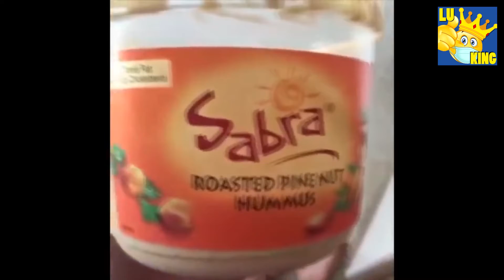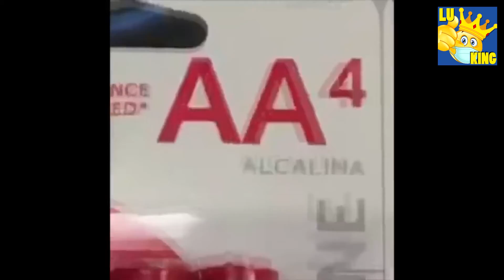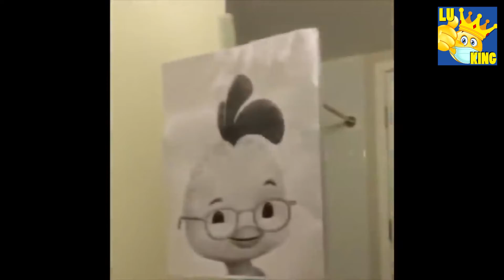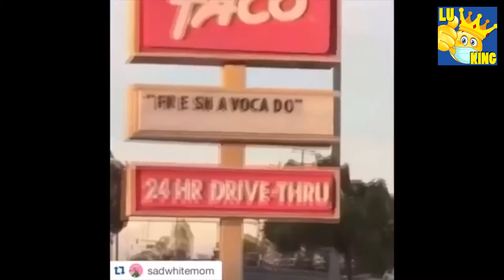Super funny videos and fail of people and animals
Hello people, check our new compilation. Here is moments people funny videos and we hope that this video make your life more fun & you enjoy it!!!